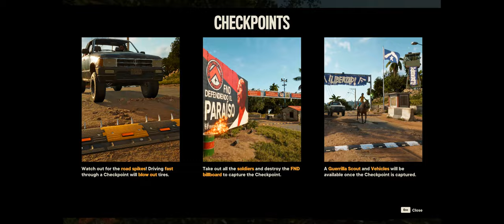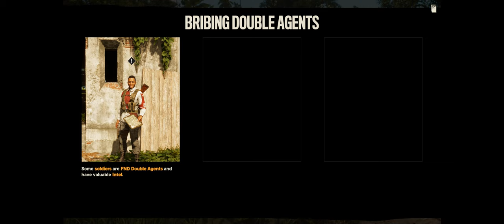Far Cry 6 - #4 DU OR DIE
In "Far Cry 6 - DU or Die #4," players are tasked with a daring mission involving the acquisition of resources critical to the resistance's efforts against Anton Castillo's regime on the fictional Caribbean island of Yara. As the protagonist, players navigate the perilous landscapes of Yara, encountering various challenges and adversaries along the way.

The mission requires players to infiltrate a heavily guarded military installation controlled by Castillo's forces to retrieve a valuable asset known as "DU" (Depleted Uranium). This resource is essential for crafting powerful weapons and equipment necessary for the resistance's fight against the regime.

Players must employ stealth, strategy, and combat skills to evade detection by enemy patrols, overcome security systems, and outsmart opposition forces guarding the DU. Along the way, players may also encounter environmental hazards and wildlife that pose additional threats to their mission objectives.

Successfully obtaining the DU unlocks new crafting options and upgrades for players, enhancing their arsenal and capabilities in future missions. Additionally, the mission's outcome may have far-reaching consequences for the resistance's overall strategy and progress in liberating Yara from Castillo's tyranny.

As players progress through "DU or Die," they become further immersed in Far Cry 6's dynamic and immersive gameplay experience, filled with intense action, strategic decision-making, and impactful storytelling.